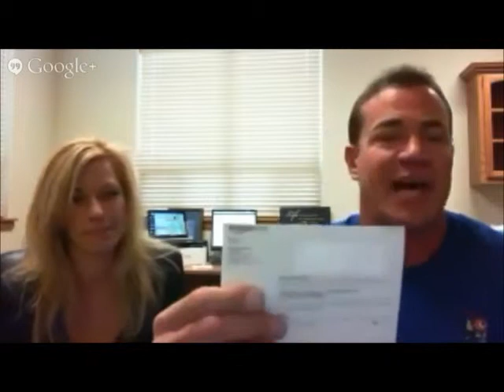♞♞♞THE DREAM PROJECT♞♞♞